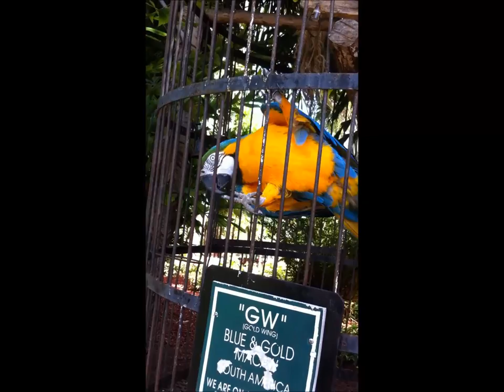Show off Macaw G W Sanibel Florida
Macaw G.W. shows off doing some tricks